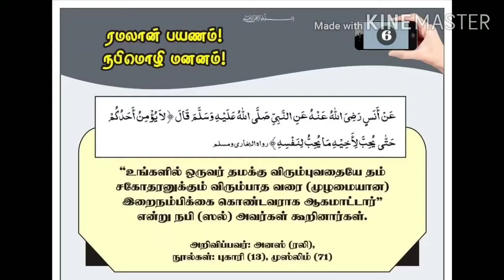ரமலான் பயணம்! நபிமொழி மனனம்!-6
அஸ்ஸலாமு அலைக்கும்...

தேர்வான மாணவி  :

பெயர் : அமீர்

ஊர் : அம்பலவர்கட்டளை

அல்ஹம்துலில்லாஹ்...